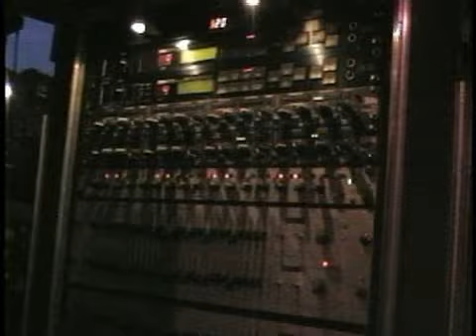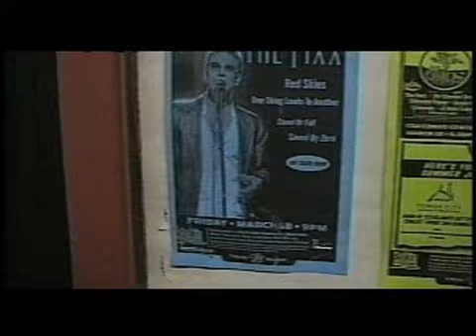The Fixx - In The Public Eye DVD excerpt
A montage of The Fixx on tour cut to an unreleased live version of :you Don't Have To Prove Yourself.